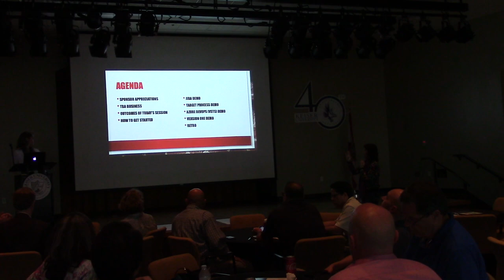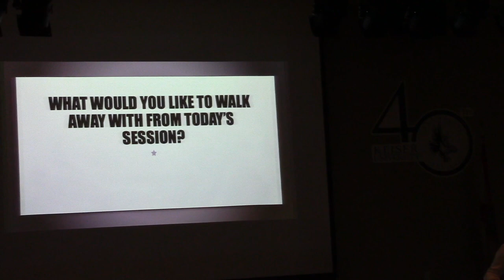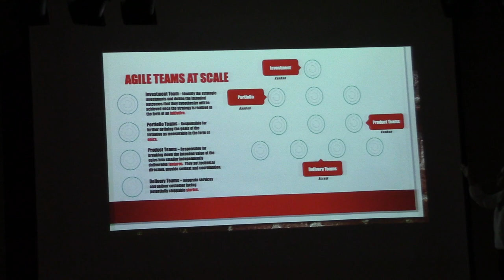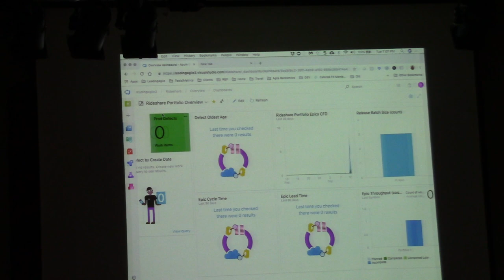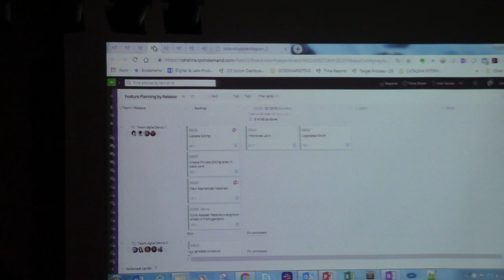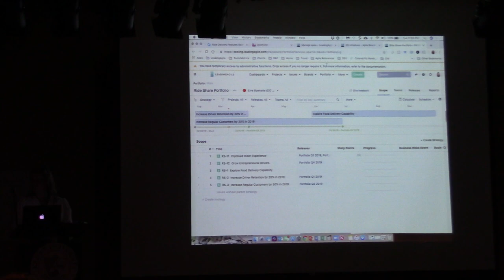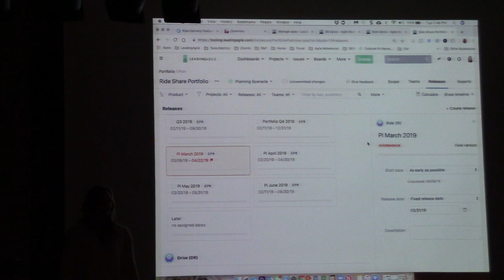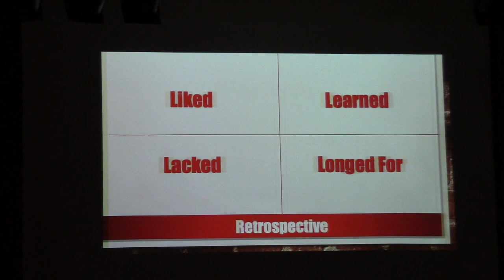Achieving Success with any Agile Planning Tool (Jessica Wolfe)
Tampa Bay Agile Meetup
Tuesday, March 12, 2019
6:00 PM to 8:00 PM

Achieving Success with any Agile Planning Tool
Jessica Wolfe & Robert Shaw

This session will demonstrate how to establish a tooling set that enables the implementation of a scaled governance model and supports generation of relevant metrics for managing the flow of work throughout the delivery organization. When configured and used appropriately, the tool should provide traceability of work from strategy to implementation, and inform the metrics used to manage and improve the system of delivery.

The goal of this session is not to necessarily compare the tools but display how you can achieve these outcomes in the major toolsets used in the Tampa Bay Agile Community.

The tools being covered are Jira, VersionOne, Azure DevOps(VSTS) and Target Process.